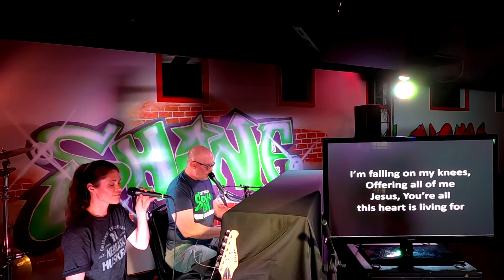May 6 Eternal Perspective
Jesus is coming back... and He wants to take us with Him!
How should we live in light of eternity?